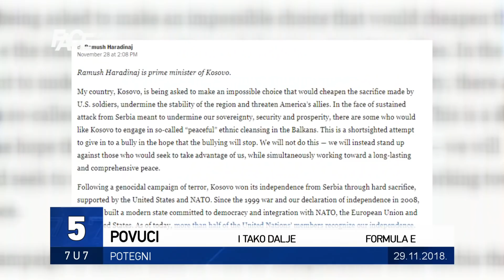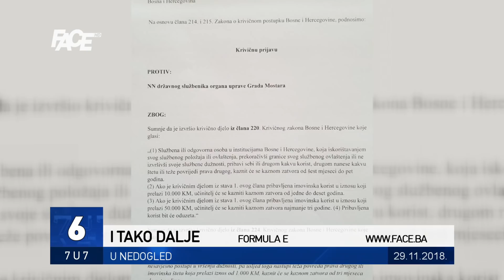VJESTNIK 7U7 - 29. 11. 2018.